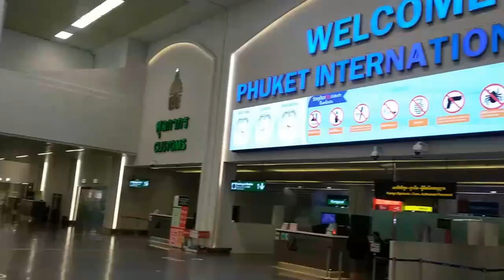SESERI trip To KJST Surathani Thailand. Part 1: SESERI to Phuket Island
IPIC 2019: SESERI travel to Surathani Thailand for IPIC  2019 via Phuket Island. Total distance about 2000 km.